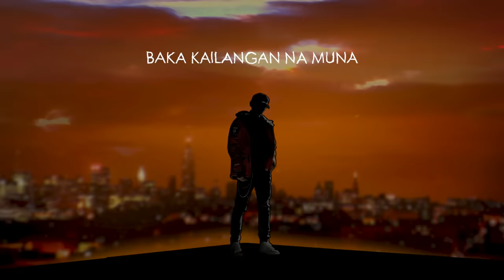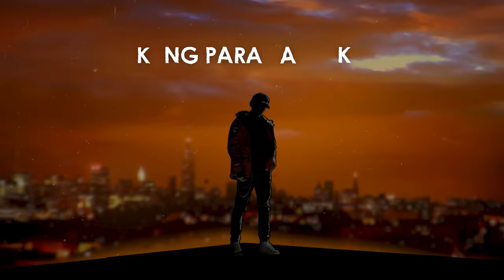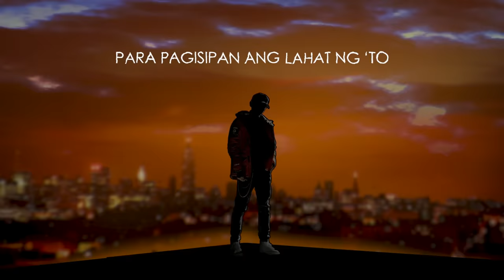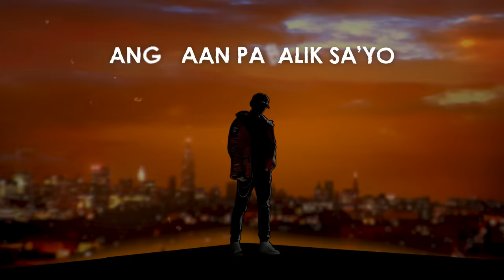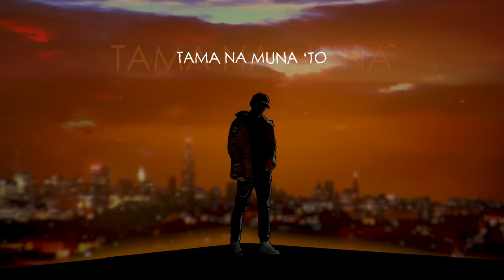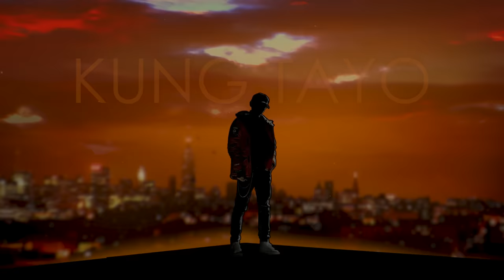Skusta Clee - Kung Tayo (Official Lyric Video)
Skusta Clee - Kung Tayo

Written & Produced by JRoa
Co-Produced/Mix and Master by Flip D
Guitars by NJ Ronsairo
Lead Guitars by Lexus Cabanting
Bass Guitars by Ian San Jose
Artwork by Azennzuki
Edited by Chonggo Kartel Productions